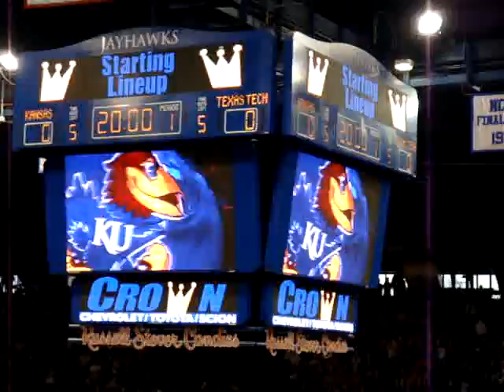KU vs Texas Tech Basketball Intro 2010